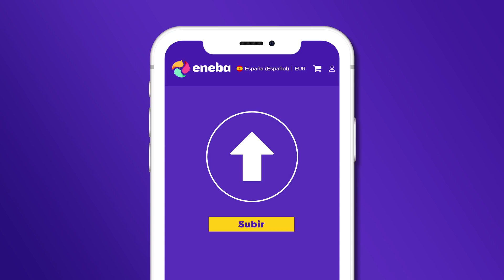Xbox salva las Navidades! Los (escasos) lanzamientos del Mes!